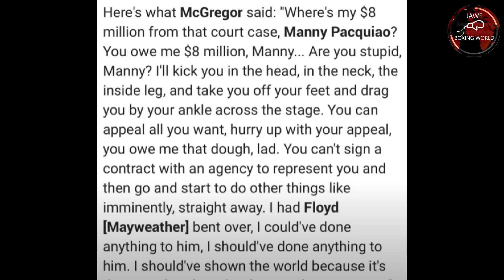Hala! Pacquiao Sinupalpal Ang Super Star Nagmistulang Basang Sisiw, Tyson Fury Huli Pandaraya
Hala! Pacquiao Sinupalpal Ang Super Star Nagmistulang Basang Sisiw, Tyson Fury Huli Pandaraya Kay Ngannou Di Umubra